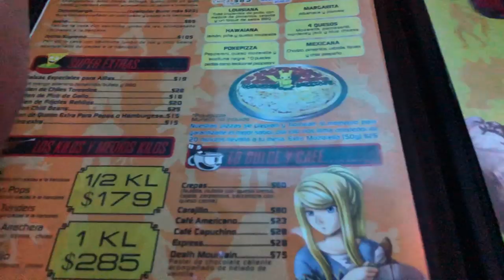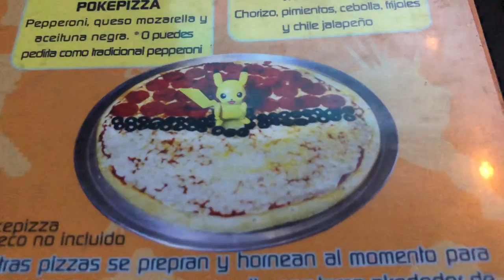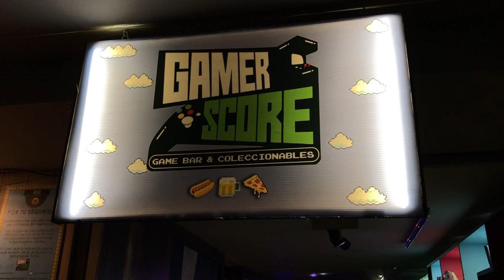Visita GAMER SCORE Jurassic World, Arcade Bar y Consolas ► Juegos Juguetes y Coleccionables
De paseo por Gamer Score la guardería para novios, para mayores de 18 años lleno de Maquinitas, Consolas de Videojuegos y juguetes de jurassic world esta en Ciudad de Mexico Calle de Niza 19 PB, Juárez